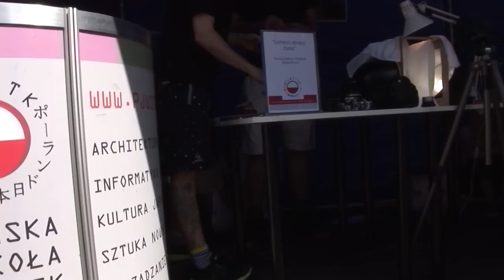Piknik Naukowy 2013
Krótkie wspomnienie obecności PJWSTK na Pikniku Naukowym 2013.